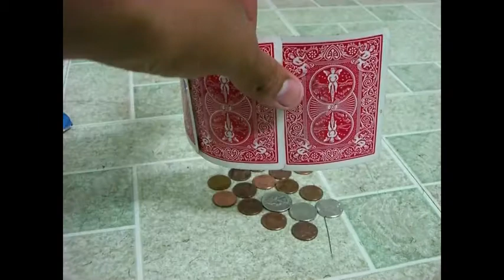DISAPPEARING PENNIES - Spring 2012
Students of Easton Area High School's Technology Education Department produced this stop motion animation film. This film was edited by the students using iMovie '09.